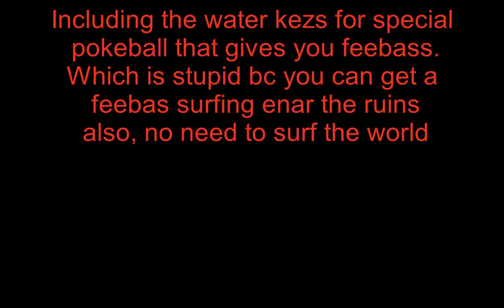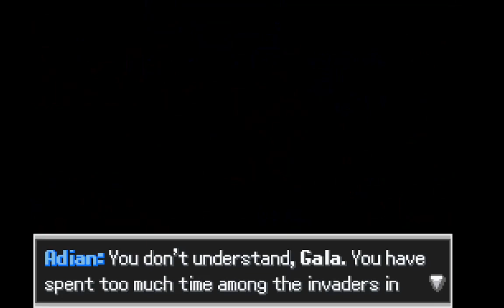Pokemon Opallo Part 14